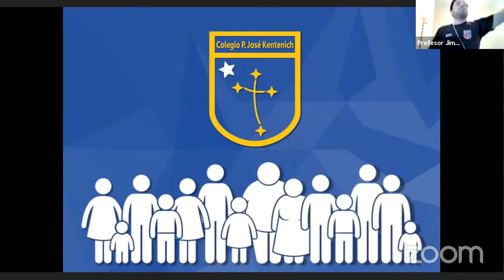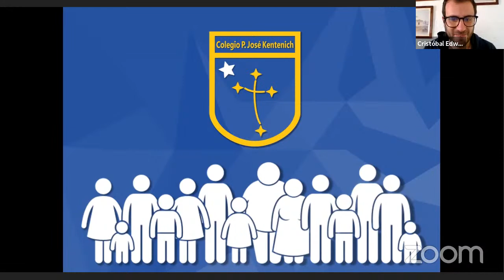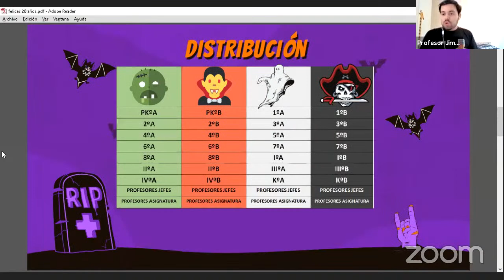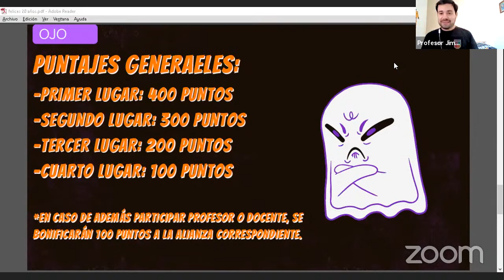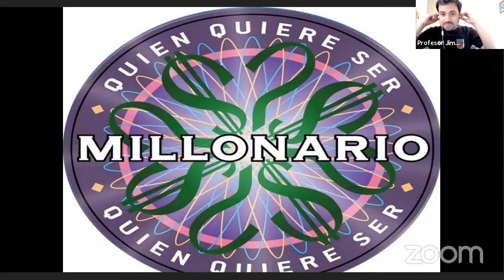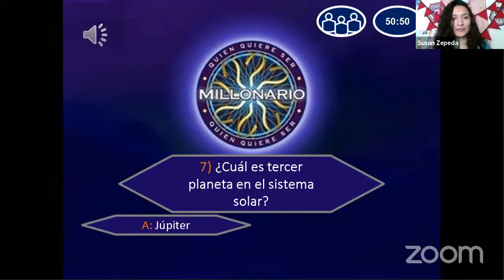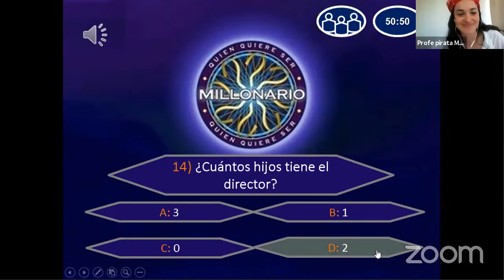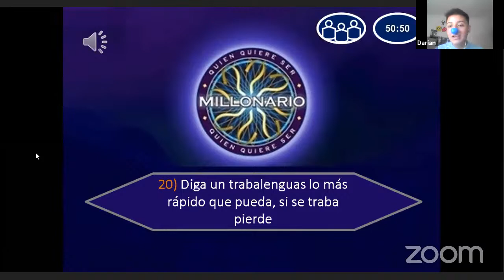Inicio Aniversario CPJK